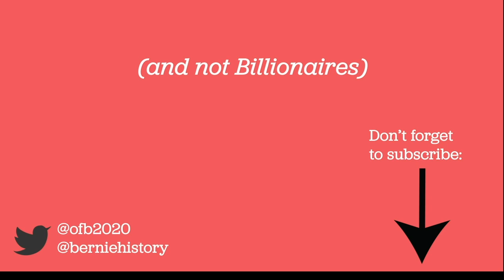Bernie Sanders calls out the Clinton Administration for Making Excuses on Healthcare in 1993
In 1993, Bernie Sanders makes a case for medicareforall and on top of it, he calls out the Clinton administration for making excuses and being dishonest about healthcare.